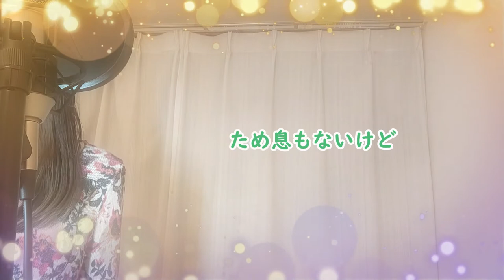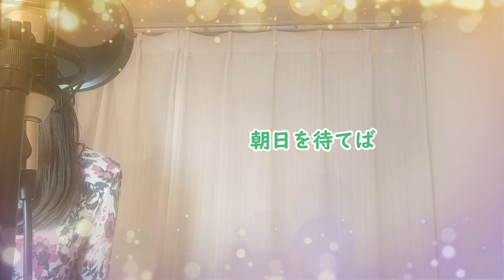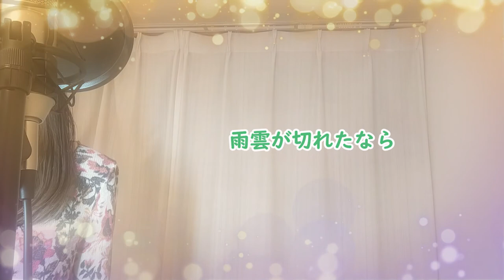【女性が歌う】Only Human - K (歌詞付: Cover by Music Spreader)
Only Human - K をカバー致しました！いい曲です～～。

ピアノ伴奏
KaraokeStudio by Harry Black様

Blg.